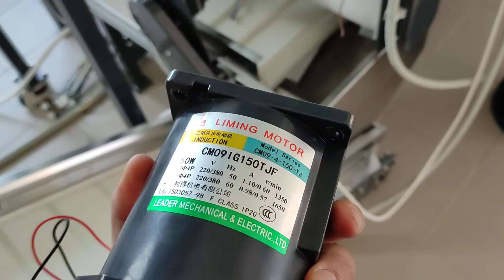Unipolar Step motor